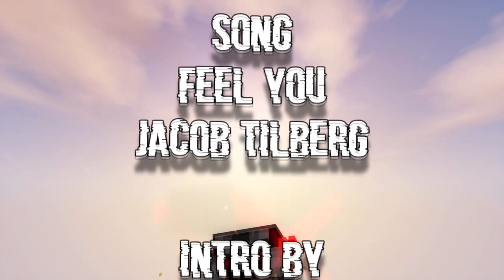Ambiiton | S21E3 | Bald Chicken